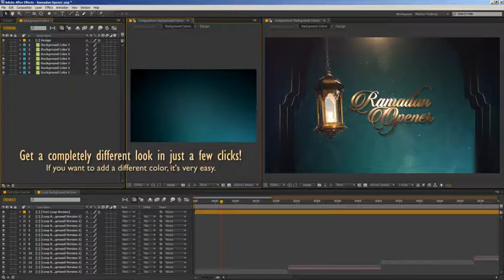Ramadan Opener Pack (After Effects Template)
Features:
- Ramadan Opener loop background (Roll Caption)
- 7 Different color theme
- Tutorial included